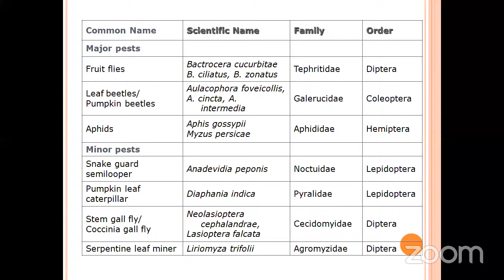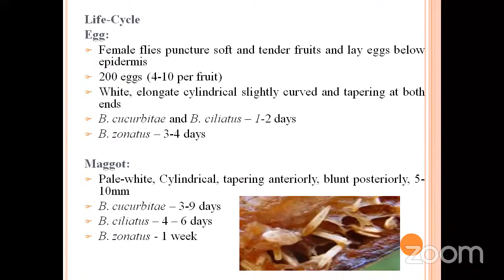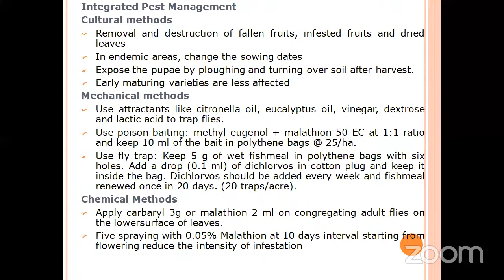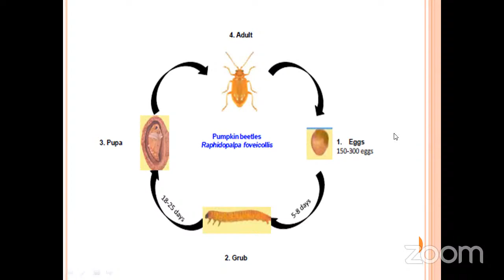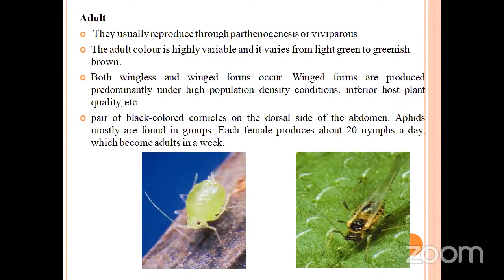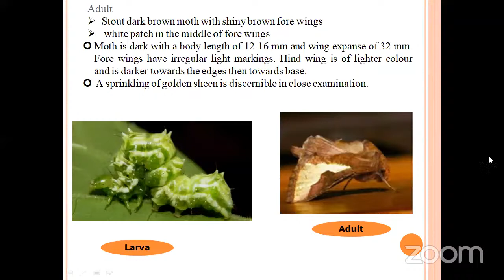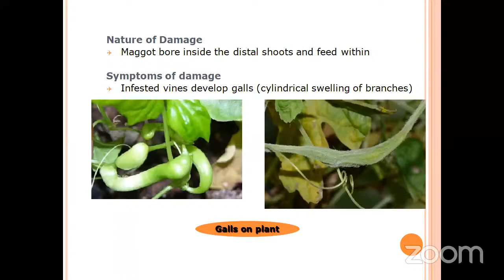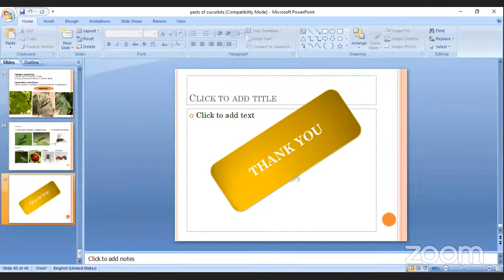PEST OF CUCURBITS -1